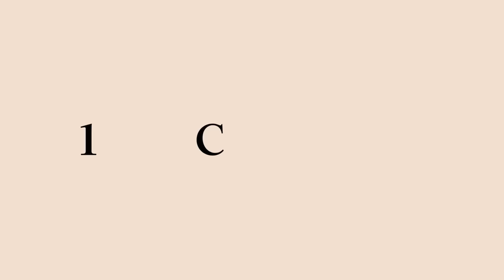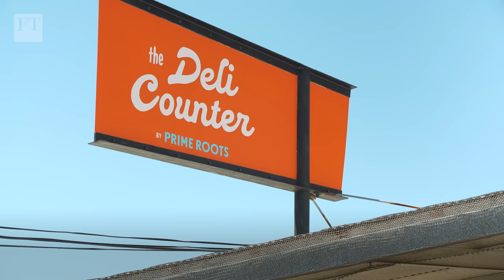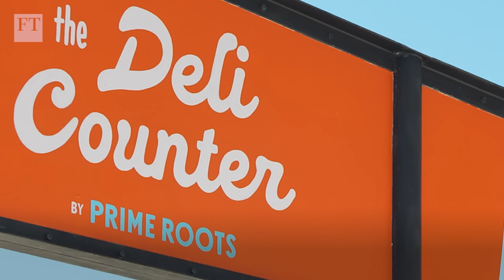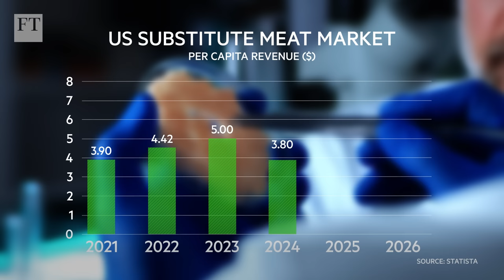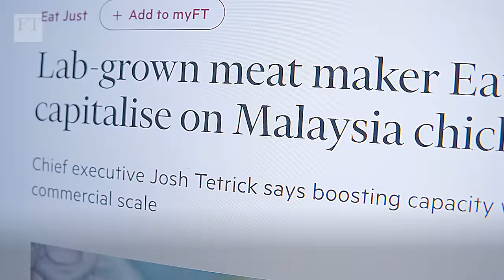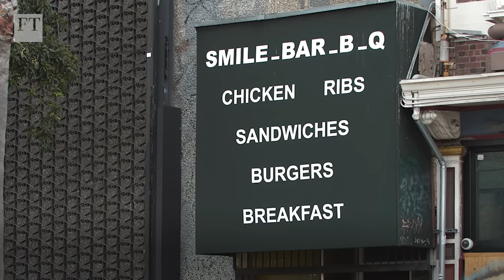Fermenting: the future of animal-free meat? | FT Tech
Silicon Valley venture capital is feeding a budding business in fermented, animal-free proteins, creating bacon, turkey and egg white from yeasts and fungus. San Francisco correspondent Dave Lee considers its potential over a few slices of fungus salami.